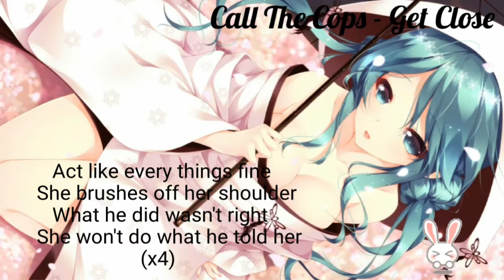Nightcore - Get Close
Enjoy it! :D
Song: Get Close
Artist: Call The Cops

Lyrics:
He runs screaming, he's been dreaming but he thinks he's awake
He started trying, since the lying's about all he can take
He grabs her hand, the girl's hand that we just met at the bar
He whispers gently in her ear as they drive off in a car

He signs, "Let's go home, I want to get a little closer."

She said we'd shine together,
we're fine together, no end forever
She said let's spend some time together,
we're fine together, no end forever instead

He sings a song for her, a song for her, he hopes she will know
She drops her jaw and said she's heard him on the radio
He starts to laugh the little laugh, he stares on up in the stars
Those thoughts are racing through his brain as if they were speeding cars

Let's go home, I want to get a little bit closer

(I want to get a little bit closer)

(Shh)
Act like everything's fine, she brushes off her shoulder
What he did wasn't right, she won't do what he told her